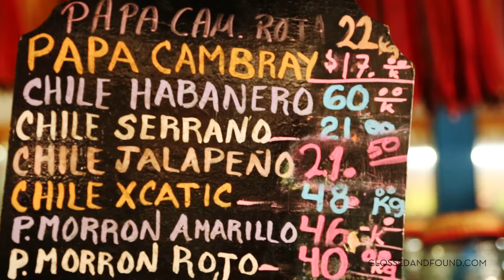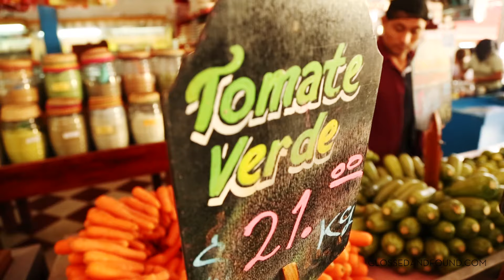G&F Travel Mexico: Shopping with Chef Charly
Buffet no more at this all-inclusive! You can see and feel the commitment to nature all around you at Sandos Caracol. And you can even taste it. While there are plenty of menu options for every palette, we fell in love with one in particular. Salvia provides oceanfront views with food rooted in sustainability for healthy eats without the sneeze guard. Chef Carlos Carrion Garcia—affectionately known as Chef Charly—of Salvia, the only vegetarian restaurant on the property, takes us shopping at a local market in Playa del Carmen to procure the region’s finest harvest. His favorite? Guaya. Once a butcher, Chef Charly explains plant-based cuisine is all about balance, spiritual healing and inner peace—and maybe a bit of plant whispering, too.